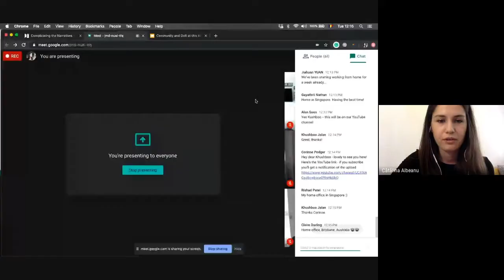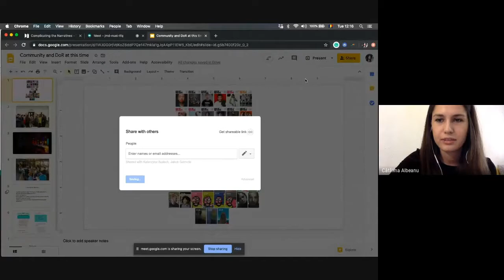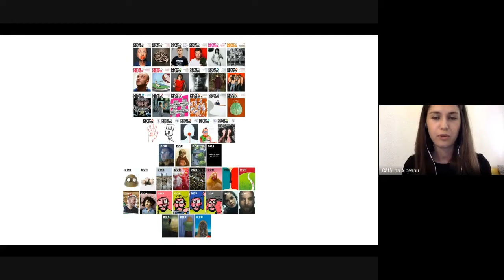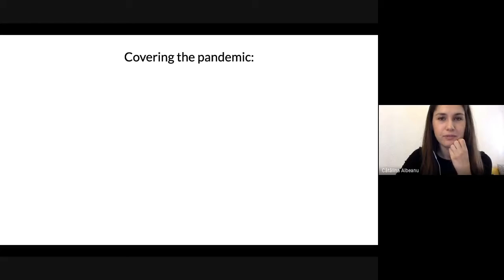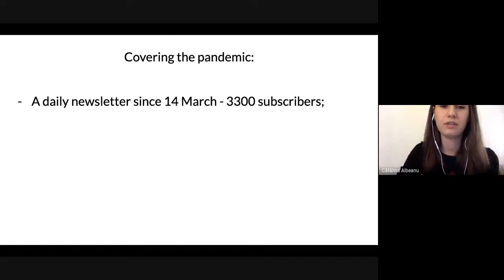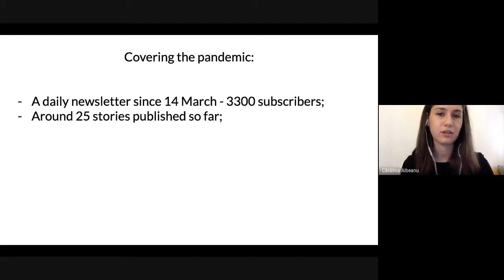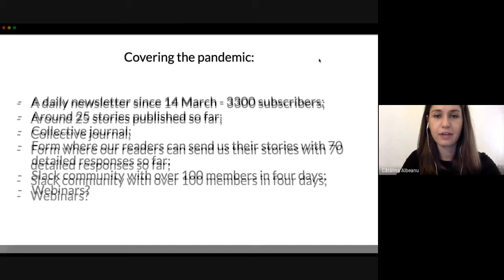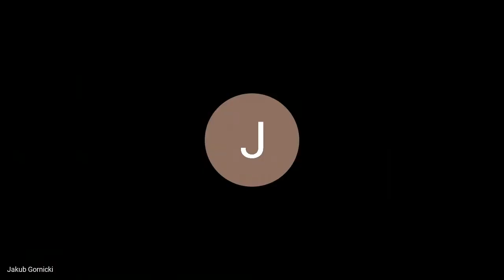Splice Low-Res 1: Cătălina Albeanu, Decât o Revistă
Catalina is a digital editor at DoR (Only a Magazine), which reflects and explains, in words and images, the ideas and obsessions of Romania today. She talks about how DoR is sustaining a community in the time of Covid-19 — and some quick ideas to try.